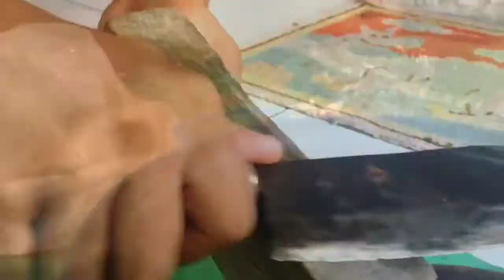Ayo beli beli bantu teman 🙏